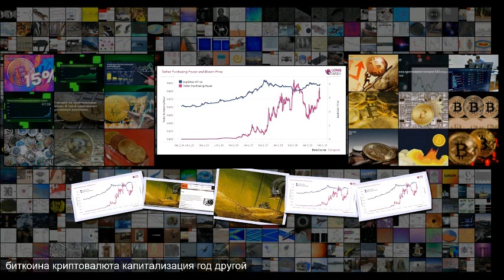Манипуляции курсом биткоина в 2017 году назвали маловероятными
Манипуляции курсом биткоина в 2017 году назвали маловероятными IT Технологии 14 12 19 Нояб . 2019 Сложность 3 .3 Манипуляции курсом биткоина в 2017 году назвали маловероятными DuckTales Walt Disney Television Animation, 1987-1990 Исследователи опровергли выводы статьи, в которой говорилось о роли одного крупного держателя криптоактивов кита в восходящем тренде биткоина на протяжении всего 2017 года . В исходной работе утверждалось о манипуляциях посредством операций с криптовалютой